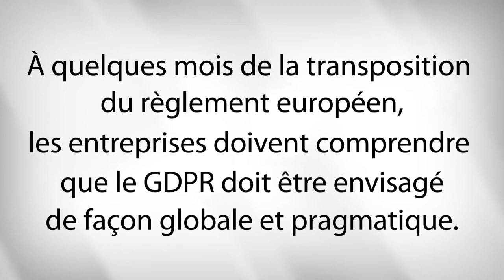Le GDPR, un enjeu juridique et technique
Les entreprises doivent comprendre que le texte du GDPR doit être envisagé de façon globale et pragmatique.
Dès lors, la réponse à la conformité doit être multiple et s’alimenter de travaux juridiques et techniques. La conjugaison des deux approches est la condition sine qua none pour mener à bien son projet GDPR.

Besoin d’accompagnement dans vos démarches de mise en conformité ?